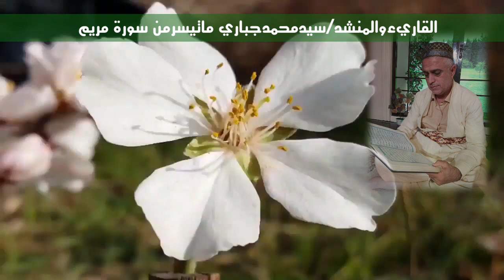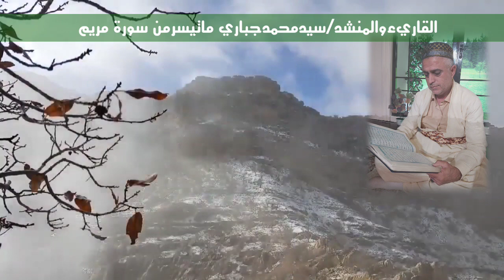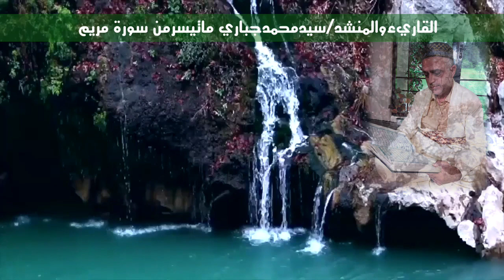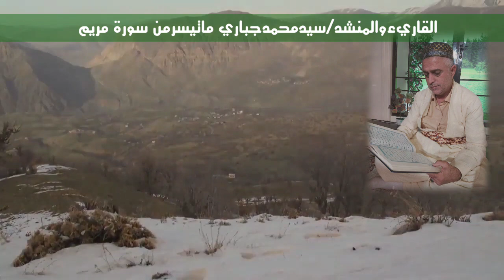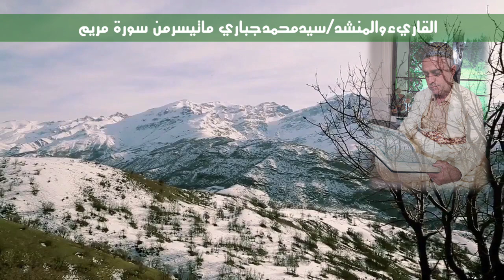سيدمحمدجباري القرآن الكريم ماتيسر من سورة مريم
سيدمحمدجباري